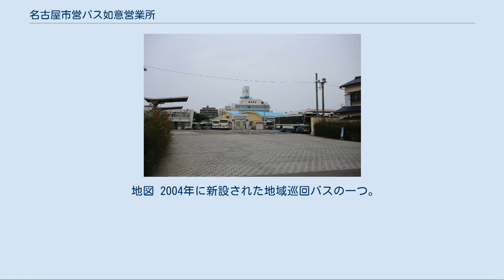名古屋市営バス如意営業所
如意営業所（2016年5月） 事務所（2016年5月） 名古屋市営バス如意営業所（なごやしえいバスにょいえいぎょうしょ）は、愛知県名古屋市北区丸新町347にある名古屋市営バスの営業所である。
最寄のバス停留所は如意車庫前であり、主に北区、西区北部の路線を担当している。
 如意営業所では、幹栄1号系統・名駅12号系統・栄11号系統・栄14号系統・栄15号系統・曽根13号系統・黒川11号系統・小田11号系統・楠巡回系統・山田巡回系統の10系統を担当している[WEB 1]。
2014年の浄心営業所楠分所開設後は、多くの系統（主に庄内川を渡らない系統）を同所に移管した。
 地図 概要 当系統は、栄と北区如意地区・味鋺地区を、空港線（国道41号）を経由して運行している。
 沿革 1998年（平成10年）の系統再編前は〔幹線14〕、さらにその前は〔111〕であった。
 西部医療センター開設に伴い、新たに［支2］が設けられた。
 かつて矢田川河川敷で花火大会が行われていた時は、花火開催日当日に限り、栄 - 味鋺住宅という便が運行されていた。
 2003年の地下鉄上飯田線開業前の［支1］と［折2］は現在の終点である水分橋よりさらに東、名鉄小牧線の線路を越えた味鋺東を終点としていた。
 停留所およびダイヤ 平日の昼間は［本］が1時間あたり2-3本、［支1］が1時間あたり1-2本であり、栄-味鋺小学校北間では合せて1時間あたり3-4本の運行である（等間隔ではない）。
土曜・休日の昼間は、［本］が1時間あたり2本、［支1］が1時間あたり1-2本であり、栄-味鋺小学校北間では合わせて1時間あたり15-20分毎の等間隔の運行となる。
［本］と［支1］と［出］は国道41号黒川交差点を直進するため、黒川バスターミナルには入らない。
 ［折1］、［折2］は平日の朝夕のみ、［支2］は昼間時のみの運行である。
 地図 概要 当系統は、名古屋駅と西区庄内・大野木・比良の各地区を結ぶ路線である。
 沿革 1998年（平成10年）の系統再編前の番号は〔105〕であった。
系統設定当初の経路は以下のとおりであった。
 庄内緑地公園駅を経由していたことで、地下鉄鶴舞線への接続系統という役割があったが、1994年の上小田井駅の本格稼動に伴い接続系統としての役割を〔7〕（現:小田11）等に譲り現行経路へ変更となった。
そして1998年の再編で名古屋駅バスターミナル発着となった。
 2003年の再編で〔金山24〕（金山 - 浄心町）が廃止となったため、代替として「名古屋駅 - 江川町 - 浄心町」の支線を設定するとともに、本線もすべて名古屋市道江川線経由に変更した。
しかし、2004年4月に再び押切町経由の系統も設定され、2010年に西区役所が移転したのに伴い全便が江川線経由となり、浄心町発着の支線は廃止された。
 運行本数は毎時2本程度。
［支］は平日と土曜の朝のみ運行されこの時間帯に［本］は運行されない。
江川町 - 庄内橋は地下鉄鶴舞線と経路が重複しており、競合している。
地下鉄より所要時間は長いが鶴舞線沿線から名古屋駅へ乗り換えなしで行ける路線として利用者は比較的多い。
［支］の如意車庫前行きは途中に比良新橋停留所がなく、通過となる（〔栄11〕〔小田11〕も同様。名古屋駅行きは停車）。
 地図 概要 本系統は、栄と西区庄内・上小田井・比良・平田の各地区を結ぶ路線である。
栄と如意住宅を結ぶ路線としては〔幹栄1〕があるが、西区を経由する本系統の方が遠回りで所要時間も長い。
 沿革 1998年の系統再編前の番号は［本］は〔103〕→〔幹線13〕、［支2］は〔20〕であった。
 ［支2］はもともと城北橋-名塚間を浄心町経由で結ぶ路線であった。
地下鉄と競合するため1998年の再編で中丸町経由の〔幹線13〕とまとめられる。
後に運行回数が減らされてそれまで［支2］は昼間時30分間隔だったものが1時間間隔となった。
(同時に［本］は毎時4本→毎時2本になった。
) なお、〔幹線13〕には「如意車庫前 - 小田井市場木 - 庄内緑地公園 - 山田支所 - 如意車庫前」という循環系統の支線が存在した。
地下鉄庄内緑地公園駅へのアクセス路線としての意味づけであったが、1994年の再編でその役目を終えたため廃止になっている。
 西部医療センター開設に伴い、2011年5月より［本］・［支2］は昼間時のみ西部医...